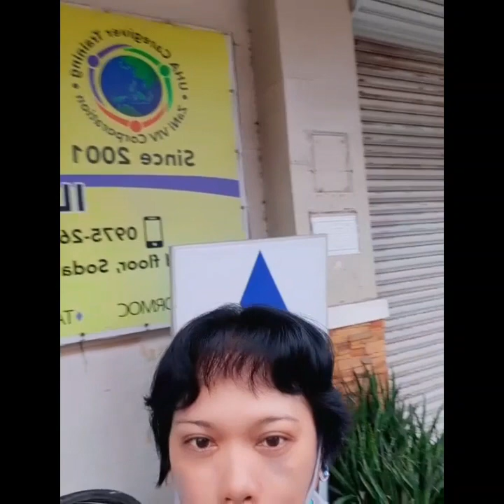class 2022 caregivers parade/buhay pinas